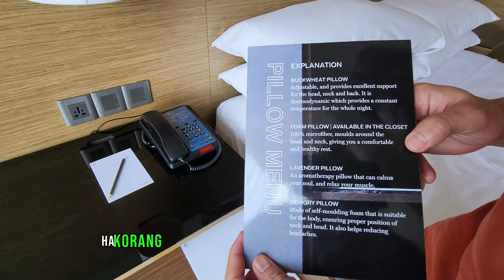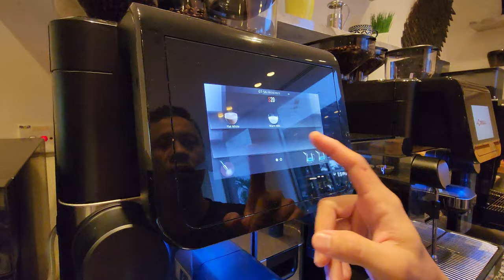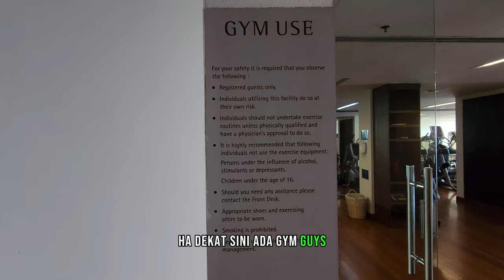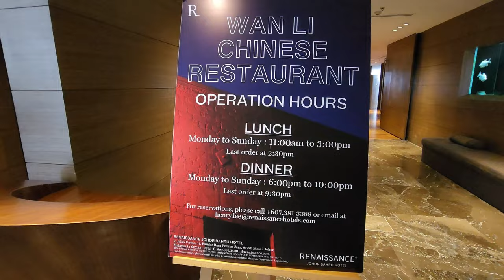KITORANG TAK KELUAR DARI HOTEL RENAISSANCE JOHOR BAHRU SELAMA 3H2M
ROOM TYPE: CLUB LOUNGE ACCESS, EXECUTIVE SUITE, 1 KING

Antara Kemudahan yg ada dekat Hotel ni ;
1) Swimming Pool
2) Gymnasium
3) Club Lounge (utk guest yang ambil room with club benefit)
4) Restoran & Cafe

Instagram Shuknad :   / shuknadchannel